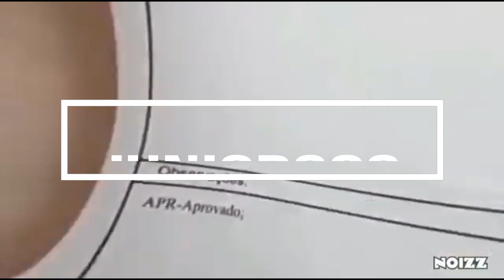FIZ O TOUR PELA MINHA NOVA CASA junior386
fala família tudo certo trousse o tour pela minha nova casa espero que gostem abraço